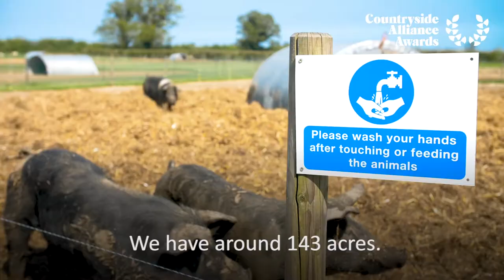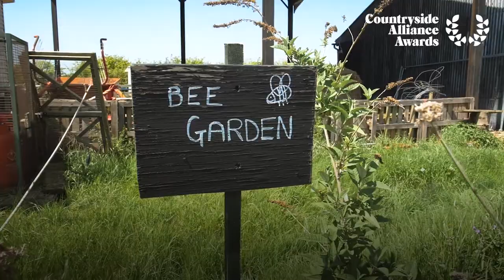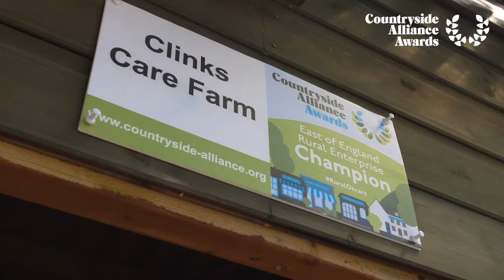Clinks Care Farm, Rural Enterprise Champion - Countryside Alliance Awards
Meet Clinks Care Farm, who are the Rural Enterprise Champion in the Countryside Alliance Awards.